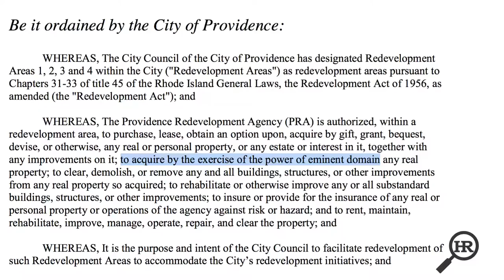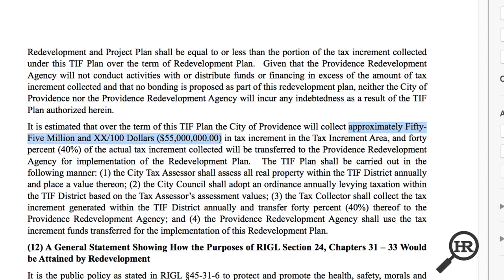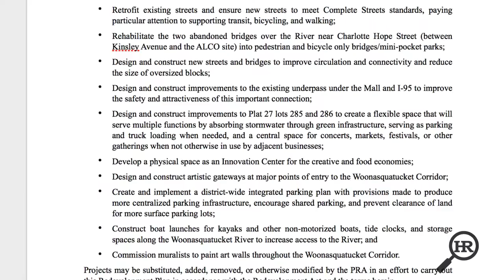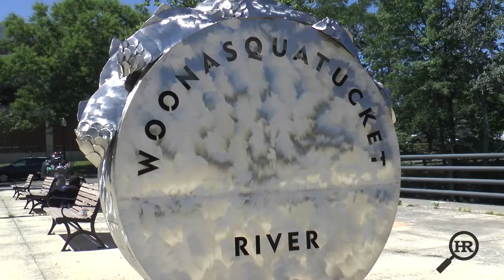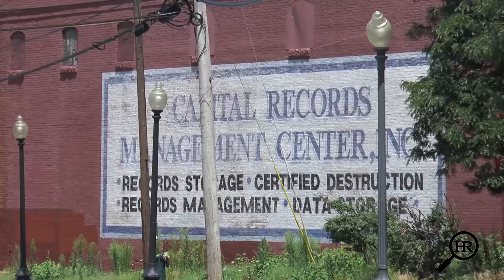Hummel Report: Passions run high on Woonasquatucket plan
PROVIDENCE, R.I. -- A redevelopment plan hailed by the city as the future of a 250-acre corridor along the Woonsasquatucket River in Providence has run into a buzz saw of opposition from property owners who see it as a stealth attempt to grab their land - despite assurances from the planning director that it is not.

This week: Jim Hummel discovers the city’s year-long public outreach program to develop the proposal didn’t quite reach a vocal group of stakeholders.

Read the full report at providencejournal.com, and in The Providence Sunday Journal.